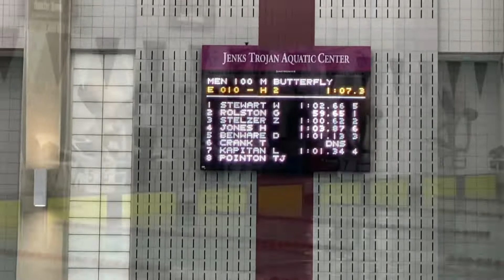Enid Swim Boys Regionals 2021